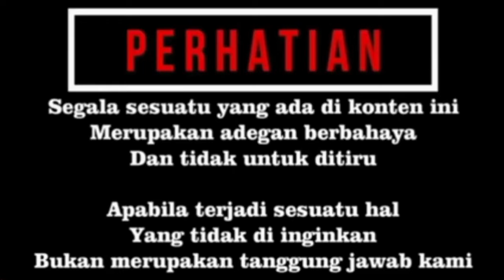FEEDING KING COBRA || KING COBRA MAKAN ULAR BELANG BERBISA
halo temen aby ar channel, di vidio kali ini saya memberi makan ular king cobra yang saya rawat di rumah dengan makanan yang berbeda dari biasa yang saya berikan. kali ini saya beri makan king cobra menggunakan ular cincin mas jumbo, biasanya saya kasih ular koros atau ular sawo kopi.